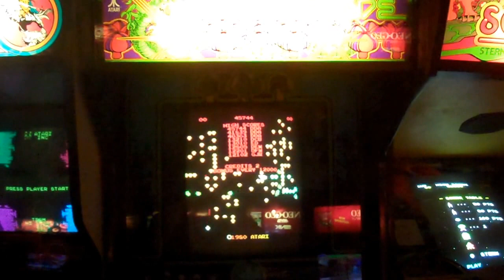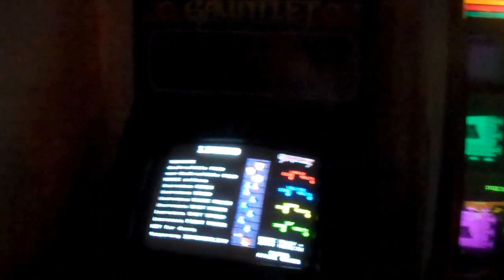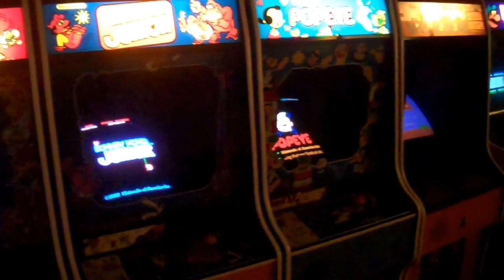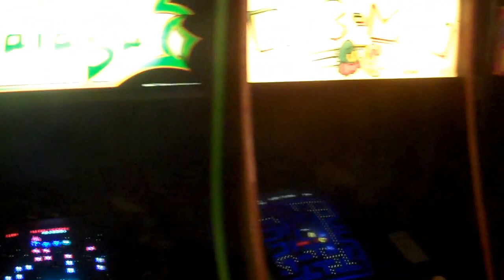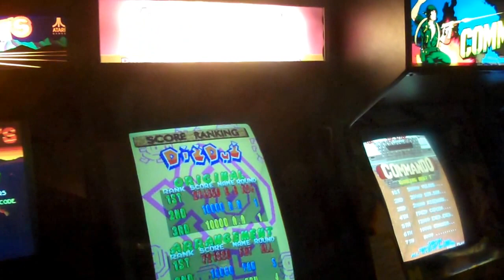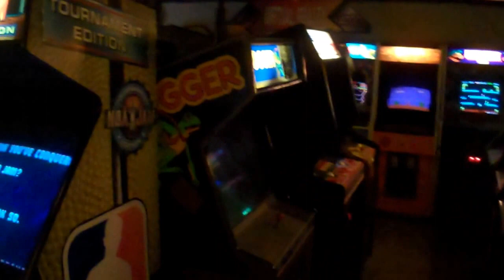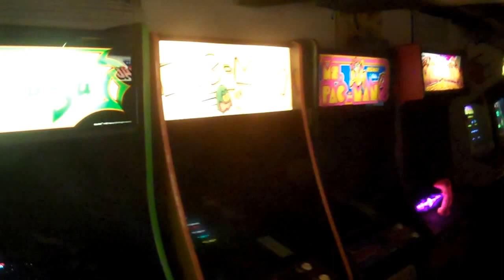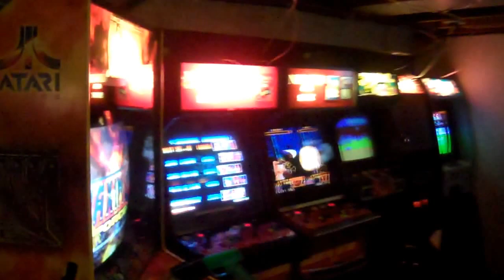Quarter Munchers Arcade - 4-3-13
Current state of the arcade as of April 3rd, 2013.